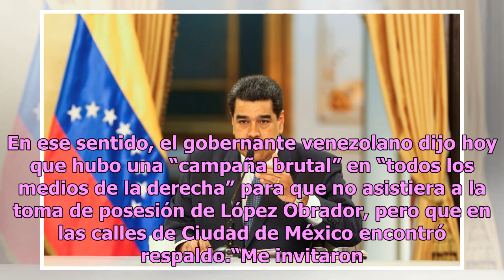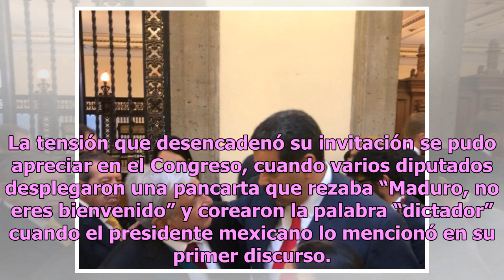Maduro revela que mantuvo una ‘extraordinaria conversación’ con AMLO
El presidente venezolano, Nicolás Maduro, dijo este lunes que mantuvo una “extraordinaria conversación” con su par Andrés Manuel López Obrador, el pasado sábado cuando asistió a su toma de posesión en la Ciudad de México, donde, aseguró, encontró el apoyo y el “amor” del pueblo de México.“Tuvimos un...